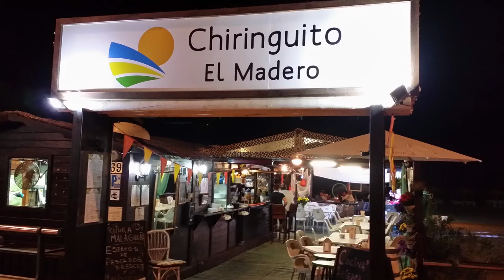-El Muerto Vivo- por Antonio Rojas en El Madero Estepona 2016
Antonio Rojas  interpreta al estilo flamenco:
 -El Muerto Vivo- y -25 Días y 500 Noches-
Chiringuito El Madero - Estepona 2016